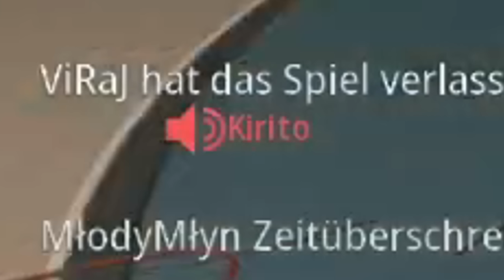MEGA SPANNENDES ENDGAME! 😲| Warzone 2.0 Solo Win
❌Werbung
Nvidia:
🖥️ Checkt meinen Partner NVIDIA GeForce aus! Gaming PCs mit den besten Grafikkarten auf dem Markt